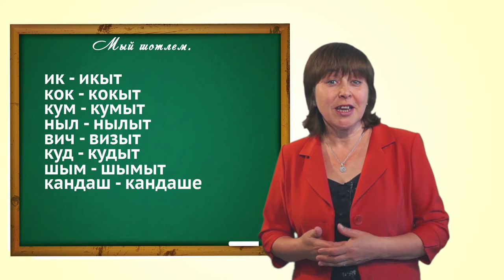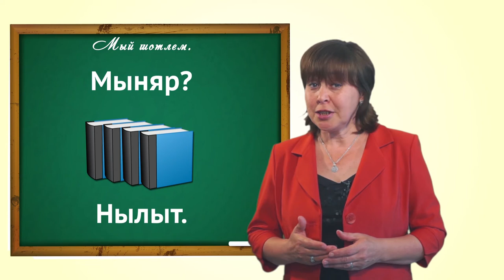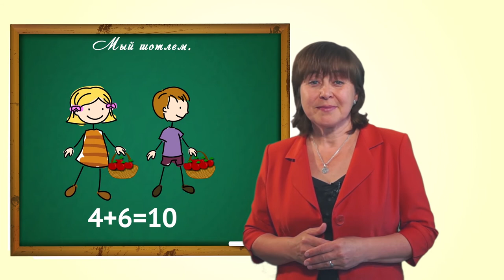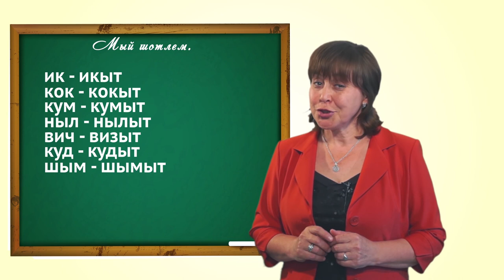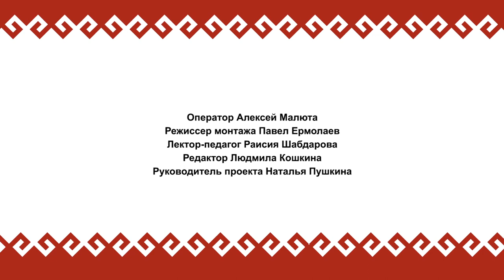Марий йылме урок 4